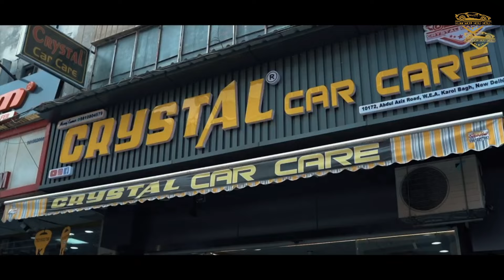U.P से आयी BOLERO NEO Base Model N4 को बनाया N10 से भी बेहतर 🔥 | Bolero Neo Base To Top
In this video you will see Mahindra bolero neo modification from base to top.
We are known for the best bolero neo modifiers in INDIA.

📍10172, Abdul Aziz Rd, Block 15, WEA, Karol Bagh, New Delhi, Delhi, 110005